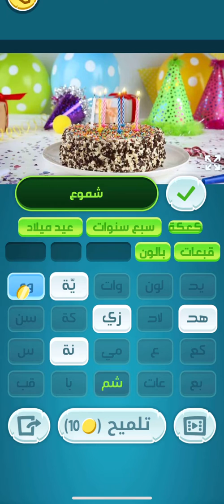كلمات كراش السبت 26 يوليو اللغز اليومي